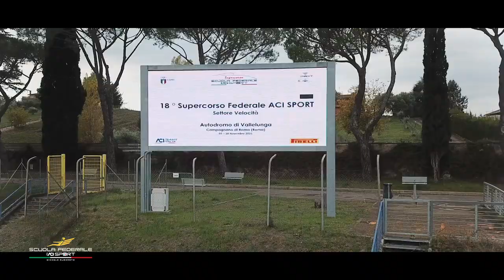18° SUPERCORSO FEDERALE - THE MOVIE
Il meglio della 18esima edizione del corso premio di fine anno organizzato dalla Scuola Federale ACI Sport "Michele Alboreto". Quattro giorni di attività all'Autodromo Vallelunga, nel novembre 2021, per mettere alla prova sei giovani kartisti sulle Renault Clio e le Formula 4 oltre alle valutazioni psico-fisiche di Formula Medicine. Gli allievi sono Andrea Kimi Antonelli, Brando Badoer, Rafael Camara, Eliseo Donno, Tuukka Taponen e Valerio Rinicella.